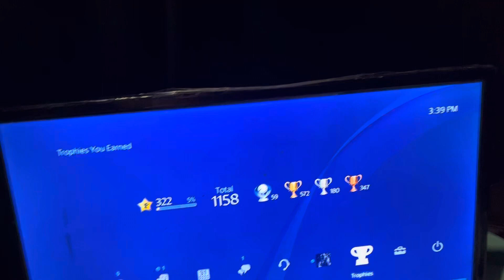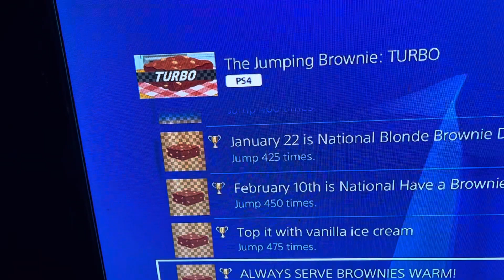PS4 59th Platinum Trophy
In this video I received my 59th platinum trophy. The was is The Jumping Brownie: Turbo.  To get the platinum all you do is press or hold down the X button on your controller.  Do that for 500 times and get your platinum.

Imdacrow76

PSNProfile